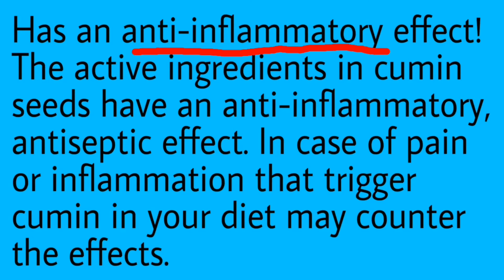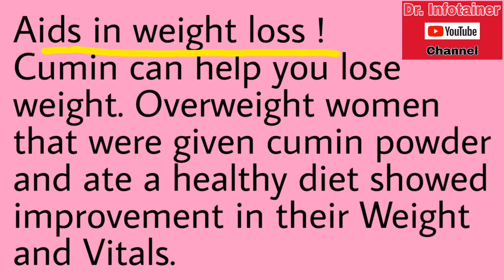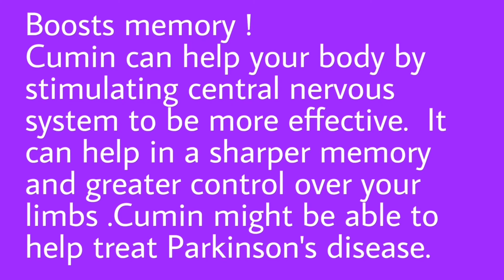Cumin Seeds Health Benefits | Cumin Seeds for Weight Loss, Digestion Anemia...